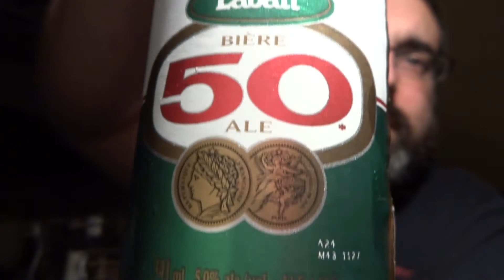Labatt 50 Beer Review Beer Guy Reviews